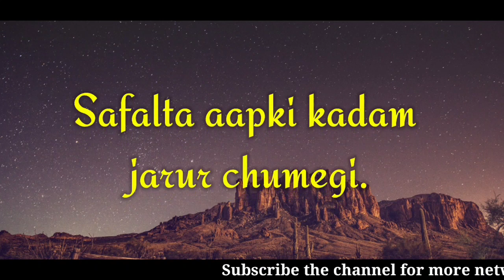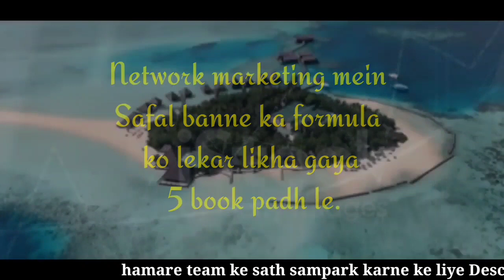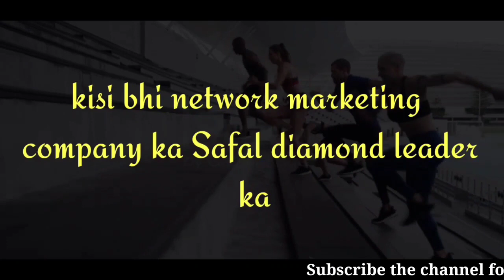MLM Business अगर आप शुरू किए है, या करने वाले हैं, तो यह Video जरूर देखें 😱 Shubham Galwian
अगर आप Network Marketing शुरू किए है, या करने वाले हैं, तो यह Video जरूर देखें 😱 Shubham Galwian
अगर आपको इन मे से कुछ भी चाहिए तो इस लिंक को Touch करें और खरीद ले।

My Mobile
My mic 🎤
My Tripot
My Ring Light💡👉
My Airpot
 My Favourite Books 📕
Rich Dad Poor Dad🔥
The Psychology of Money 🔥
Rajguru Book🔥
The Secret🔥
You Can Heal your life🔥
👉👇Baniye Network Marketing Millionaire🔥
Bhagwat Geeta Original Book 🔥
Friends please app हमे support करे ताकि मे आप सबके लिया अच्छा अच्छा contant ले आये।

🙂free bank account open link🙂

GALWAY KA BUSINESS KARNA CHAHTE HO YAH PRODUCT LENA CHAHTE HO  TOH
ISH NUMBER PE CALL KARE!!

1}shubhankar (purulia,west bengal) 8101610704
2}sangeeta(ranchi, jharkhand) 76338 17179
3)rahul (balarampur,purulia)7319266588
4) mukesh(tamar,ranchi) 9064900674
6) priyankar (purulia,west bengal) 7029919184
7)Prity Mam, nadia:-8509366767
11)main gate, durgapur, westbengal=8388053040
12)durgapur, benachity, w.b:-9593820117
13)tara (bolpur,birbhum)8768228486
16) murali mahato (purulia town, west bengal) 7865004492
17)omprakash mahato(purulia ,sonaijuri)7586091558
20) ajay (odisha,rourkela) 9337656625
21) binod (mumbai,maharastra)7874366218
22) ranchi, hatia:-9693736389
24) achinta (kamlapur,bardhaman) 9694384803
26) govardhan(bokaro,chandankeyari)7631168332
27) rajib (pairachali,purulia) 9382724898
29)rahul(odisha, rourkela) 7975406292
31) anil( deoghar, jharkhand) 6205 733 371
32) md husein (assam, new bangagao) 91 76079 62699
34) sahebganj, jharkhand:-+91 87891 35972
35) saimon, (pakur, jharkhand) :-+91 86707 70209
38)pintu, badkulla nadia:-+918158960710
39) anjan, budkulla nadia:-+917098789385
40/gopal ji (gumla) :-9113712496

for help me 🎁
this is my upi id =sd201993@ibl
➡️About Picture & Video Clips👇🏿👇🏿

6 photo and video clips shown inside this video creadit gose to pixels. com, pixabay. com, istock. com & mixed website.
thank you so much for this photo & video clips
contact only massage in Instagram.

insta I'd - @motivationstation_851
SEARCH TOPIC-
mlm
network marketing
direct selling
Shubham Galwian
glaze trading India
network marketing success formula
mlm success formula
direct selling success formula
mlm success tips
mlm business
mlm business opportunity
mlm success formula
direct Selling success tips
mlm success tips
network marketing success tips
mlm doubt
mlm doubts
mlm doubts clear
network marketing doubts clear
direct selling doubts clear